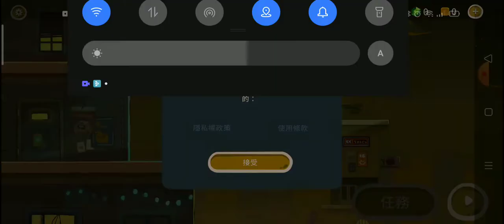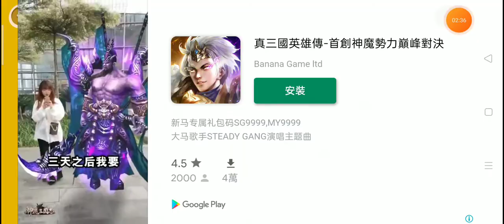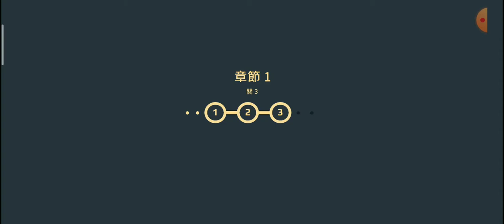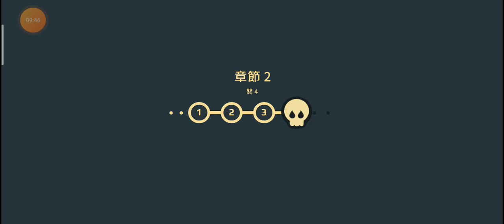【Cookies Must Die曲奇必死】 ----- 成為殺死曲奇的英雄,解救人質的遊戲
🏆2020年谷歌獨立遊戲節冠軍！🏆
體驗《龍之丘》和《老爸曾是小偷》製作者的新遊戲！

這是傑克。傑克是一個超級特工，他身上有政府科學家賦予的超能力！
在一群邪惡的變異曲奇和它們强大的BOSS們把都市變成廢墟之前，傑克必須封锁它們！

快點！抓住最好的武器，投入戰場中！發動一場激烈又緊張的戰爭。
粉碎你的敵人，在攻擊中生存，用你聰明的動作和技巧打敗大BOSS。
致命果凍、憤怒餅乾和恐怖巧克力等又可愛又危險的角色等待你的嘗試！

精彩特色：
● 快節奏平台動作射擊遊戲
● 上手易、精通難的遊戲玩法（只需滑動跳躍或跑動）
● 慢動作精準射擊，讓你有置身遊戲之中的體驗。
● 史詩級BOSS戰
● 可解鎖可升級的武器與角色，爆發性攻擊力提升
● 成就與好友排行榜系統
● 驚喜滿滿的卓越遊戲體驗。

記住！曲奇必死…哪怕是最甜的那一塊。

Cezary Rajkowski，Rebel Twins是以下超贊遊戲的開發者：《老爸曾是小偷》，《潛龍之丘》，《潛龍之丘2》，《瘋狂外星人》，《崩潰地帶》

請注意！
我們的遊戲可以免費下載和玩。但是可以用真實貨幣購買遊戲貨幣或某些遊戲道具。如果不想使用此功能，你可以從裝置設定中禁用應用內購買。

非常好玩的遊戲, 玩法獨特, 有些像ORI的攻擊方式, 挺有趣的

個人評分 ( 5分滿分)
玩法 : 5分 飛在空中將曲奇撞死, 收集金幣, 避開敵人的攻擊, 還要解救人質
劇情: 4分 人工智能變壞, 將曲奇變成壞人, 科學家發明了英雄去解救這個世界
畫質 : 5分 可愛滑稽的角色設計, 各種細節,動畫都做得很好
音频 : 4分 有些吵, 不過很有動感

下載連結:
google play android :